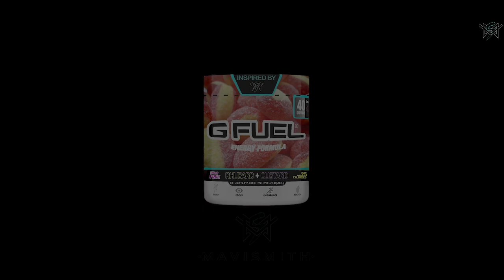Short Film: G-Fuel Advert - Rhubarb & Custard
We wanted to create a G Fuel advert because we fell in love with the product. Flavours we would recommend are Watermelon & Lemonade.

Use Code ‘MAVISMITH’ for absolutely nothing.